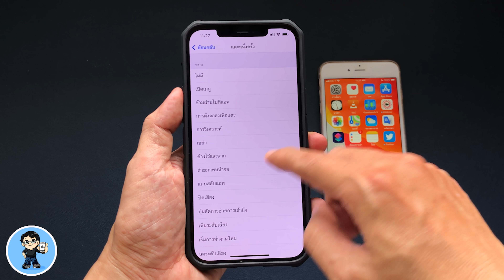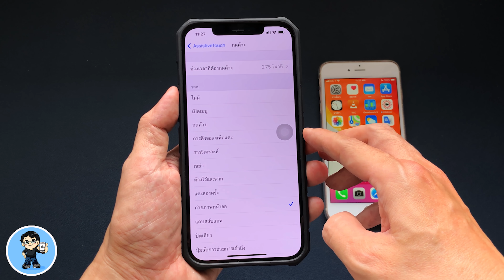(2021) แตะ 1 ที จับภาพหน้าจอ ไม่ง้อปุ่ม แถมถนอมปุ่ม iPhone ด้วย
สวัสดีครับ สำหรับเพื่อนๆ หลายๆ คนที่ต้องจับภาพหน้าจอ iPhone เก็บเอาไว้บ่อยๆ ด้วยเหตุผลต่างๆ เช่นเก็บข้อมูลการแชต เก็บข้อมูลภาพต่างๆ บ่อยๆ ซึ่งการจับภาพหน้าจอนั้น แทบจะจับภาพมือเดียวไม่ได้เลย เพราะต้องกดสองปุ่มพร้อมกัน เช่นในเครื่องรุ่นที่มีปุ่ม Home ก็ต้องกดปุ่ม Power กับปุ่ม Home พร้อมกัน หรือในเครื่องรุ่นที่ไม่มีปุ่ม Home เช่น บน iPhone X ขึ้นไป ก็ต้องกดกด Power กับปุ่มเพิ่มเสียง เพื่อให้จับภาพได้ ถ้าต้องทำบ่อยๆ ก็ไม่ใช่เรื่องที่สะดวกเอาซะเลยครับ ไม่เพียงเท่านั้น การต้องกดบ่อยๆ ก็ทำให้เพื่อนๆ หลายคนๆ กลัวว่าปุ่มกดจะพัง หรือเพื่อนๆ หลายคน ปุ่มพังไปแล้ว ทำให้จับภาพหน้าจอไม่ได้อีก แต่อยากจับภาพหน้าจอ จะทำได้มั้ย ทำได้หรือไม่?

ทำได้ครับ ทำได้ง่ายๆ โดยไม่ต้องลงแอพอีกด้วยครับ เพราะ iOS เตรียมคุณสมบัตินี้เอาไว้แล้ว ให้เราจับภาพได้ง่ายๆ โดยไม่ต้องง้อปุ่ม เราไปดูวิธีกันเลยครับ 🍎

😍 เคส iPhone 12 ที่ใช้ในคลิปนี้ มี 2 รุ่น 2 สี สองสไตล์ เปิดช่องเลนส์ และคลุมพื้นที่รอบเลนส์กล้อง
เพื่อนๆ ที่สนใจสามารถแตะลิงค์นี้เพื่อดูรายละเอียดและสั่งซื้อได้เลยครับ
👍 NILLKIN เคส Apple iPhone 12 / iPhone 12 Pro

(ผมซื้อเอง รีวิวเอง ไม่ได้ขาย ไม่ได้รู้จักกับเจ้าของร้านนะครับ)

🌟 iOS 15.1 ตัวเต็ม SharePlay, ProRes, ออโต้มาโคร มีอะไรใหม่ แก้ไขอะไรบ้าง ดูจบใช้เป็นทันที

🌟 iOS 15.0.2 มาแล้ว อัพเดตด่วน! แก้ 7 บั๊กสำคัญ

🌟 iOS 15.0.1 ตัวเต็ม มาแล้ว มีอะไรใหม่ แก้ไขอะไรบ้าง?

🌟 iOS 15 มาแล้ว iPhone รุ่นไหนอัพเดตได้ รุ่นไหนได้ไปต่อ พบคำตอบที่นี่ [อัพเดตล่าสุด 2021]

🌟 iPadOS 15 มาแล้ว iPad รุ่นไหนอัพเดตได้ รุ่นไหนได้ไปต่อ พบคำตอบที่นี่ [อัพเดตล่าสุด 2021]